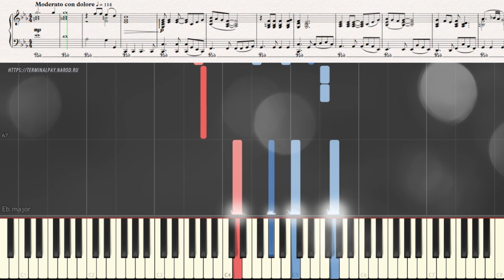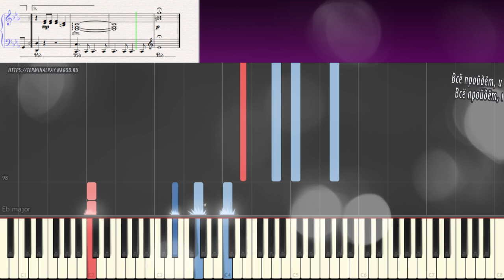Всё пройдёт - М. Дунаевский (вариация) (Ноты и Видеоурок для фортепиано) (piano cover)